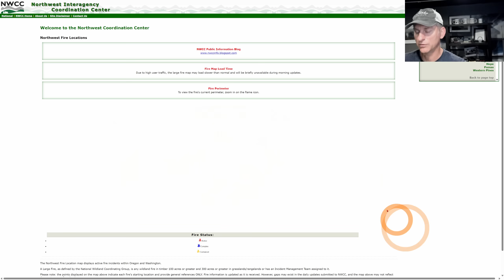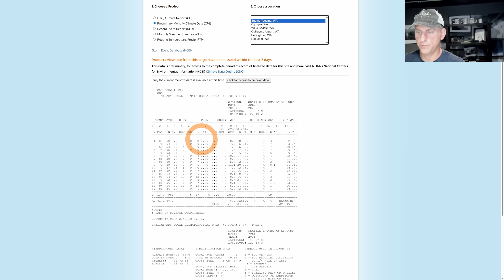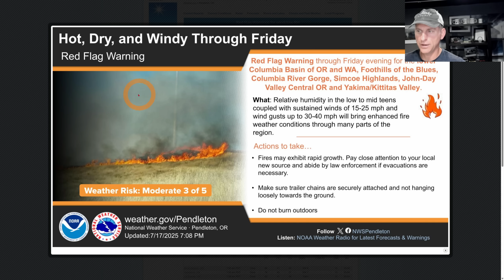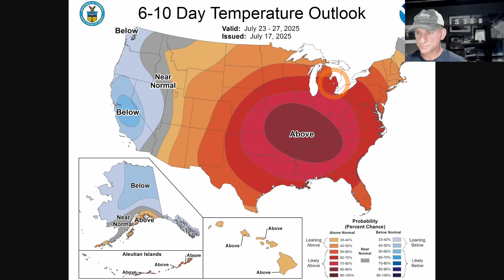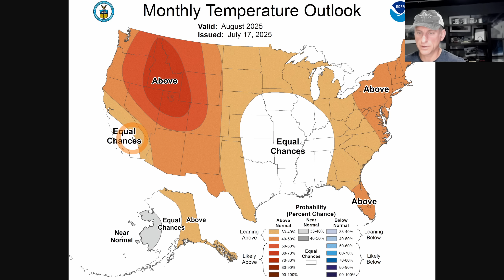Pacific NW Weather: Summer Trough? What's Next?